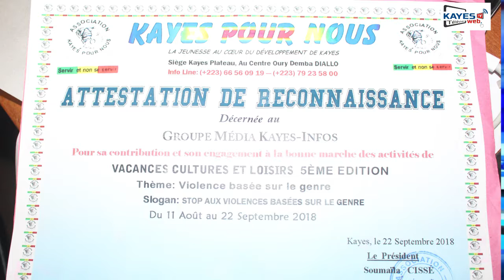KayesTV - Flash d"information sur l'actualité kayesienne